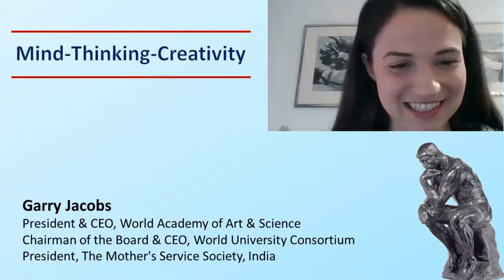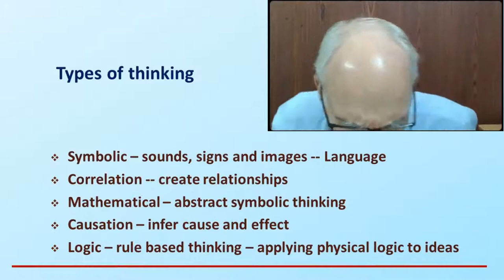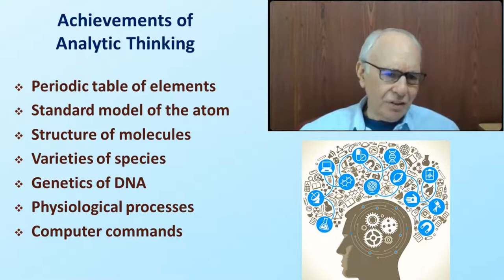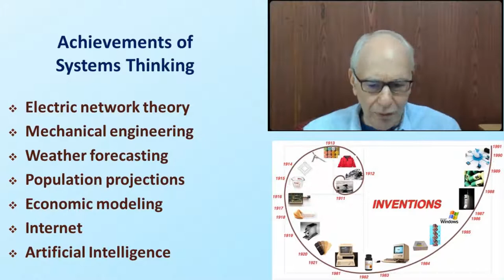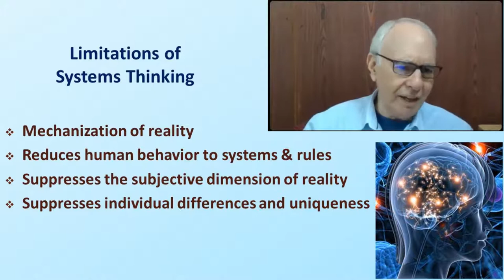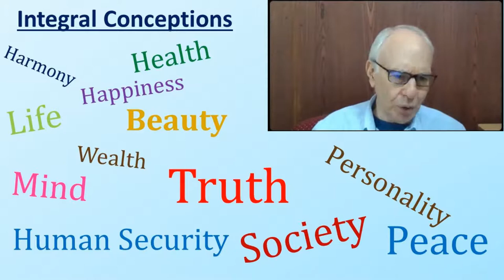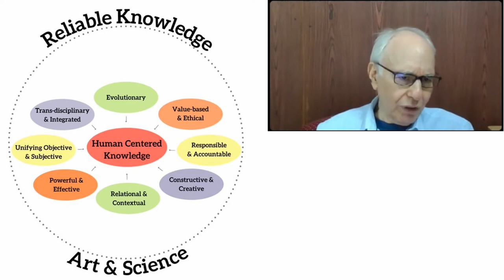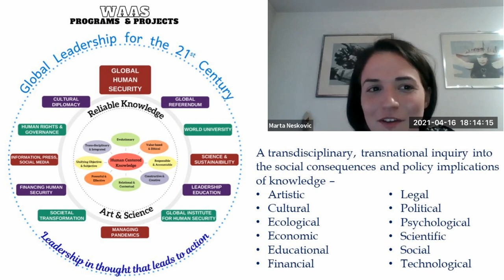Mind, Thinking, Creativity | WAAS Mentors | Apr 16, 2021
Title of the Presentation: Mind, Thinking, Creativity
Date: Apr 16, 2021
Event: WAAS Mentorship Program

Speaker: Garry Jacobs, President & CEO of the World Academy of Art and Science (WAAS)
Moderator: Marta Neskovic, Doctoral Student, University of Belgrade, Serbia; JFWAAS
Panelists: WAAS Junior Fellows

Nature of mind and its untapped potential, the ways of knowing, the limits to thinking and rationality, the essence of intuition - These are essential for addressing the challenges confronting humanity today. This webinar describes the paradigm that underlies the World Academy’s programs and projects.